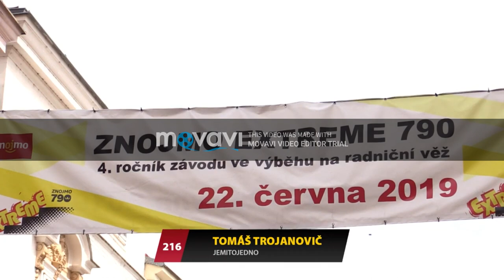Extreme Znojmo 2019